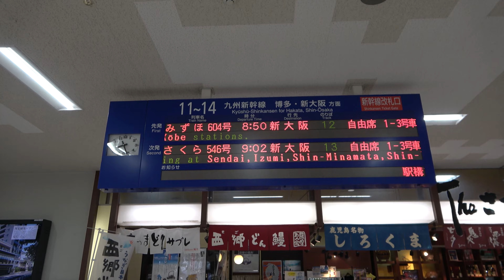鹿児島中央駅から東京駅まで全線新幹線に乗ってきた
2022年年末鹿児島市JR九州鹿児島中央駅から日を跨いで全線新幹線を利用して東京駅に移動しました。